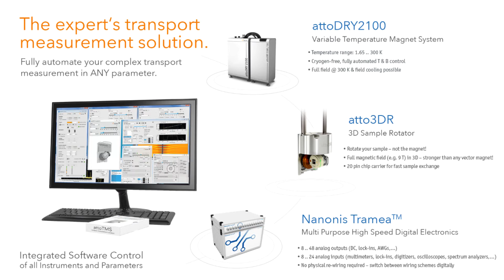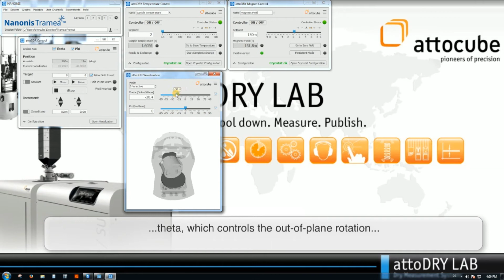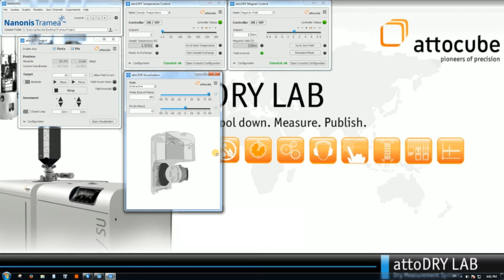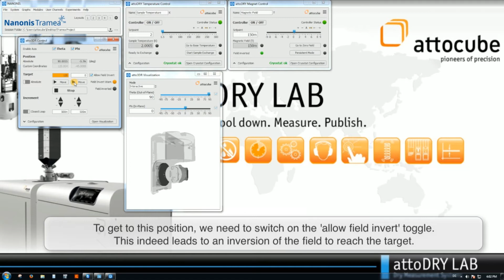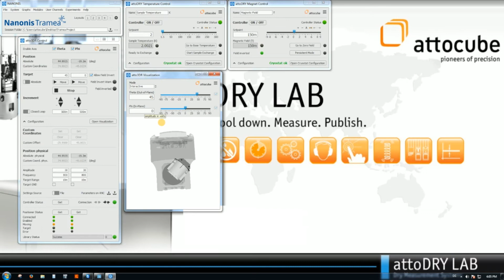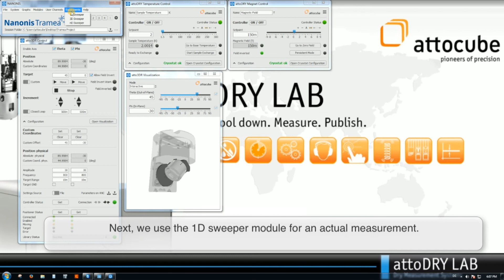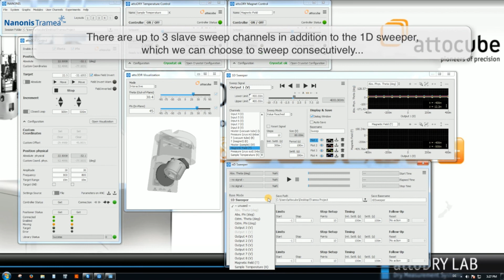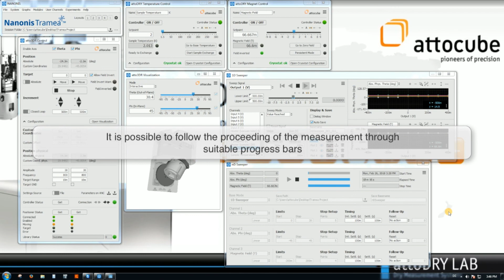attoTMS transport measurement solution: the software modules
The expert‘s transport measurement solution - fully automate your complex transport measurement in ANY parameter.

Magneto-transport measurements are mostly conducted at variable temperatures and in high magnetic fields; often requiring an arbitrary orientation of the sample in the external field. In cooperation with SPECS Zurich, attocube developed a new user-friendly platform which allows for the exploration of a very large phase space at cryogenic temperatures and high magnetic fields.
The attoTMS is based on the Nanonis TrameaTM software and dedicated attocube modules allow for automated measurements with variable temperature, magnetic field, 3D sample orientation and arbitrarily varying electrical signals. Investigating your complete physical phase space was never easier!